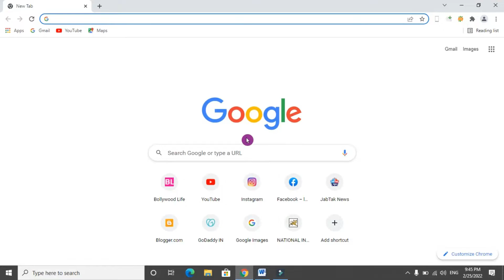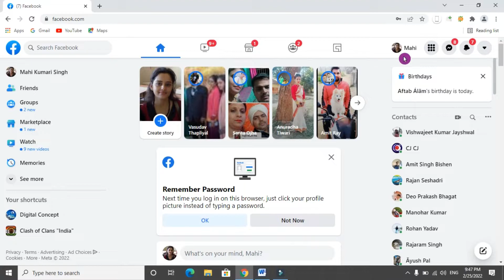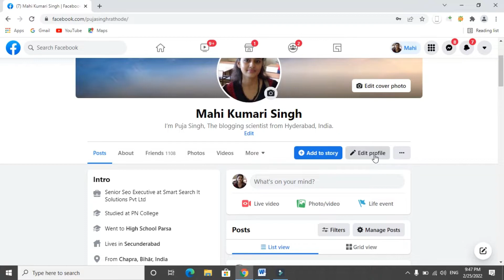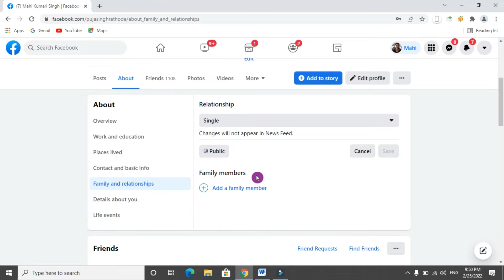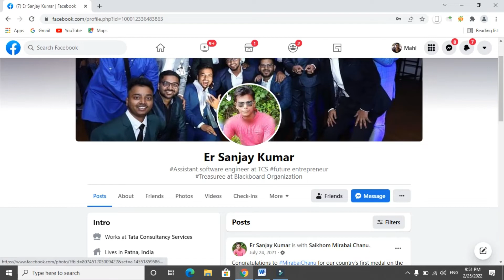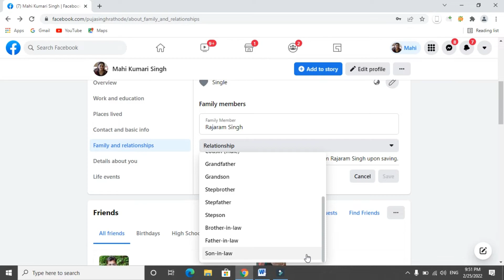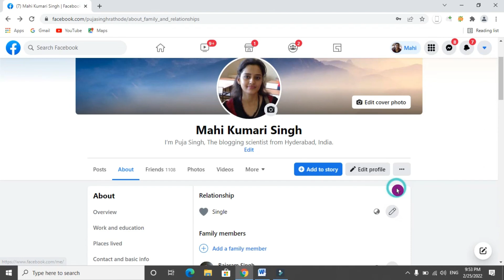How To Change Facebook Relationship Status | Facebook Par Relationship Kaise Add Kare 2022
Namaskaar Dosto! Is video me maine bataya hai how to change facebook realtionship status? Facebook par relationship status ko change kaise kare. Iske liye maine is video me step by step jankari di hai saath hi maine is video tutorial me bataya hai ki facebook par relationship status ko kaise add kar sakte hai. Ummid hai aapko hamara yah video pasand aaya hoga.